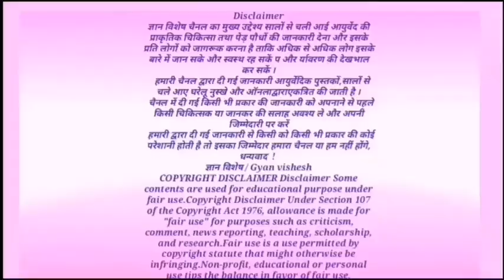बड़े नसीब वाले को मिलता है,संजीवनी बूटी भी फेल है इसके आगे धरती का अमृत है मिल जाए तो छोड़ना मत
कंटकारी के फायदे,
कंटकारी, भटकटैया,